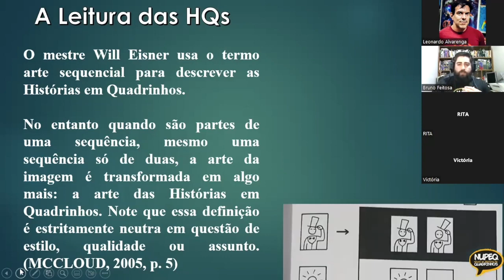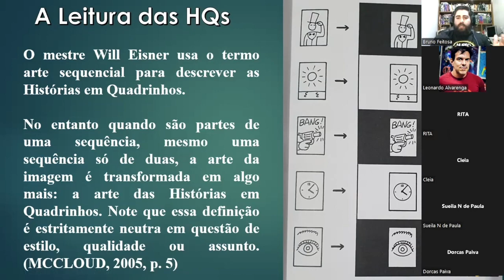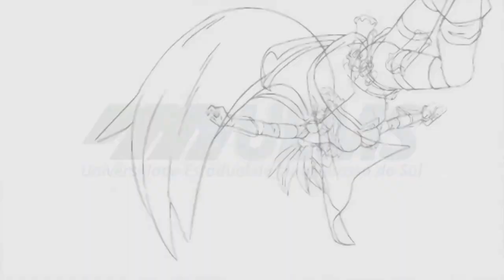A leitura dos quadrinhos, com Bruno Feitosa